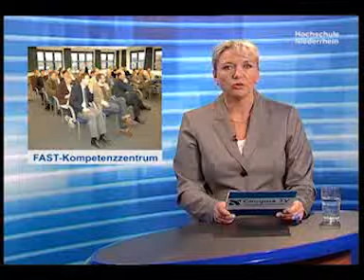Campus TV berichtet über die Gründung des Kompetenzzentrums FAST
An der Hochschule Niederrhein wurde das Kompetenzzentrum FAST gegründet. Hinter dem Kürzel verbirgt sich die Forschung für intelligente Assistenzsysteme und -technologien.